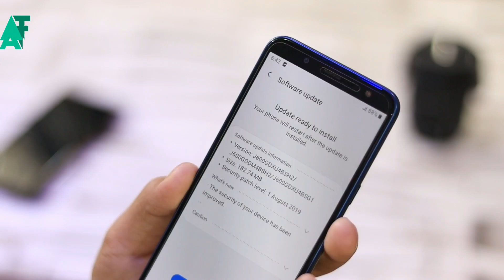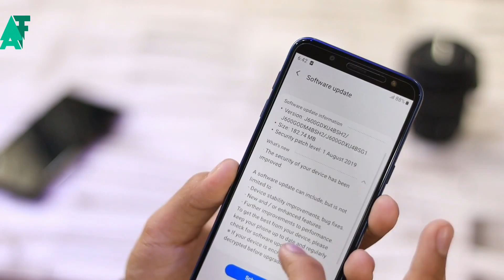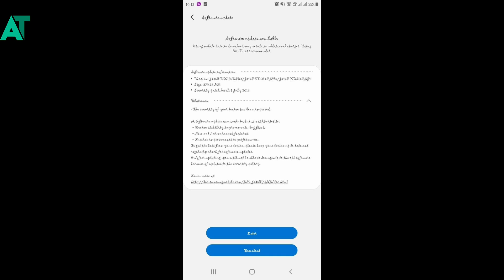Samsung phone got the new FOTA update in india | J6, j4 plus and more